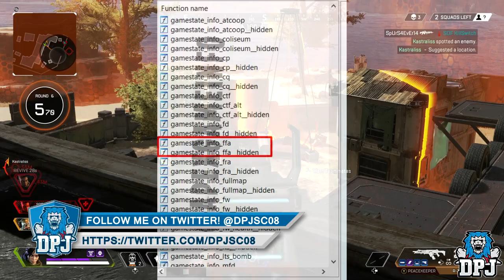Apex Legends NEWS LEAK - RAID Mode Coming! - Capture The Flag & Free For All Details